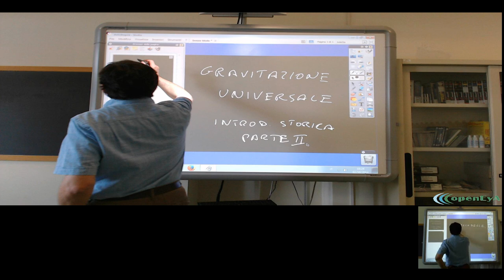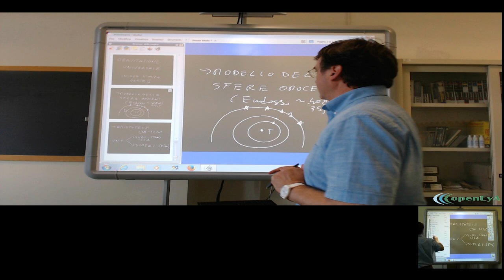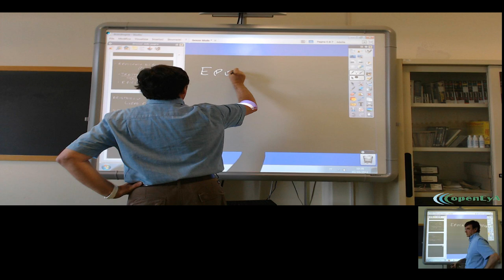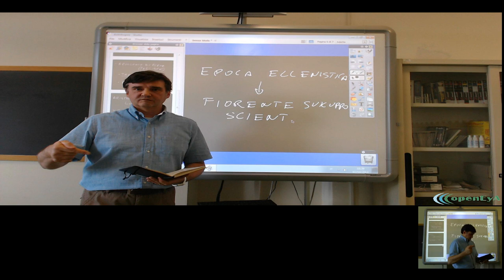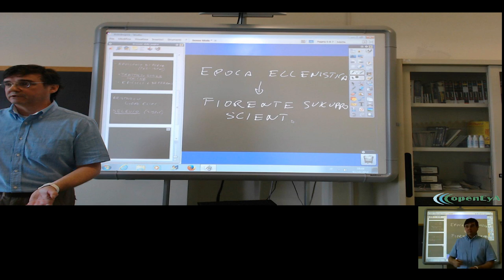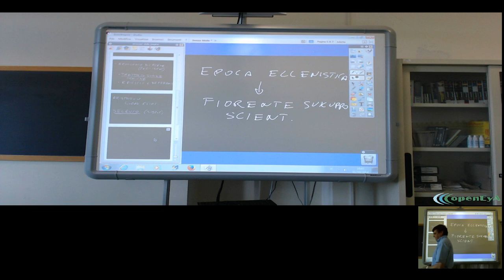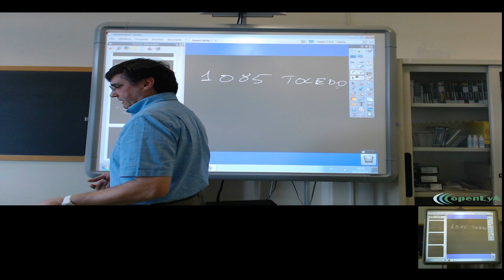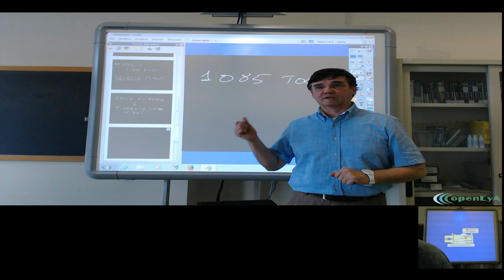Lez.34 La Gravitazione Universale. Introduzione storica parte seconda.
Introduzione storica. Parte seconda: da Aristarco a Keplero.